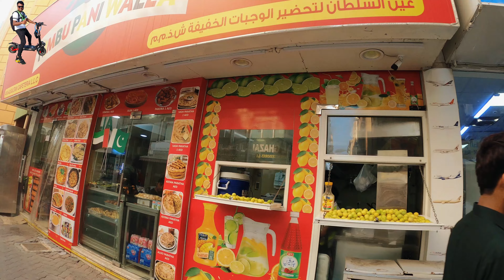Dubai Chor Bazar in Deira Dubai || Bohat Sasta Bazar In Dubai || Dubai Chor Bazar Visit 2024 || (4k)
دبئی کا چور بازار ایک منفرد اور دلچسپ مقام ہے جہاں مختلف قسم کے نایاب اور غیر معمولی اشیاء دستیاب ہوتی ہیں۔ اس بازار میں قدیم زیورات، دستکاری کے اشیاء، فرنیچر، پرانی کتابیں، اور دیگر قدیم چیزیں ملتی ہیں۔ دبئی کے چور بازار میں نہ صرف مقامی لوگ بلکہ سیاح بھی کثرت سے آتے ہیں تاکہ وہ یہاں سے منفرد اور نایاب اشیاء خرید سکیں۔

یہ بازار دبئی کے پرانے حصے میں واقع ہے اور یہاں کی گلیوں میں ایک خاص قسم کی پرانی طرز کی خوبصورتی اور روایتی ماحول پایا جاتا ہے۔ یہ بازار ایک دلچسپ تجربہ فراہم کرتا ہے جہاں خریدار نہ صرف مختلف قسم کی اشیاء خرید سکتے ہیں بلکہ ایک تاریخی اور ثقافتی سفر پر بھی روانہ ہو سکتے ہیں۔

بازار میں مذاکرے اور گفت و شنید کا ماحول ہوتا ہے جہاں خریدار اور دکانداروں کے درمیان قیمتوں پر بحث و مباحثہ ہوتا ہے۔ اس بازار کا دورہ کرنا ایک منفرد تجربہ ہے جو دبئی کے تاریخی اور ثقافتی پہلو کو قریب سے دیکھنے کا موقع فراہم کرتا ہے۔